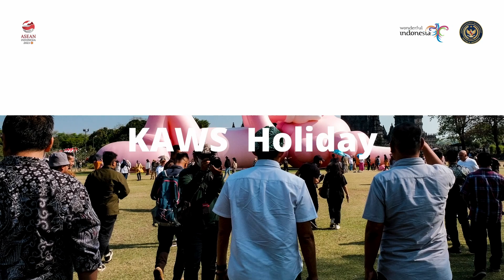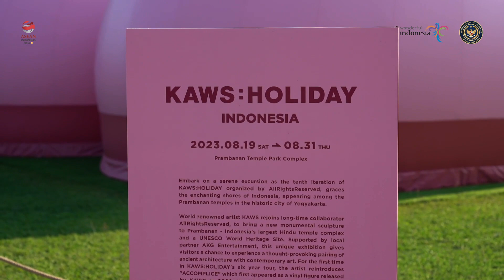Menparekraf Sandiaga Uno Ramaikan Pameran KAWS di Kawasan Candi Prambanan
Menparekraf ikut menikmati pemandangan boneka "KAWS" rebahan di Prambanan dan mengapresiasi pameran ini karena berada di situs warisan dunia UNESCO.

Agenda lainnya dalam Rakernas ASITA IV di Yogyakarta, Menparekraf berharap bahwa ASITA dapat mengedepankan adaptasi, inovasi, dan kolaborasi untuk menarik lebih banyak kunjungan wisatawan mancanegara.

Selain itu, Menparekraf juga berkesempatan membuka launching program "modal berkah" untuk pembinaan UMKM di Yogyakarta sekaligus mendatangi wisata religi Masjid Jogokariyan.

Tentunya hal ini diharapkan membantu pergerakan target 4,4 juta lapangan pekerjaan dan meningkatkan ekonomi serta kunjungan wisatawan ke Indonesia.